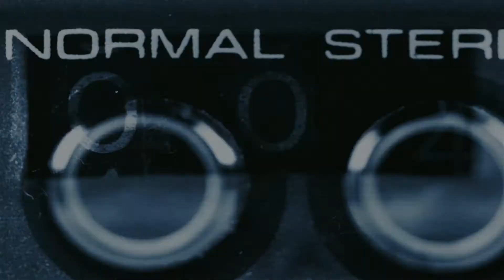8,000 denied medical care due to malicious software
Huge numbers of people not receiving the medical treatment they need. An entire country’s power supply compromised. These are just two examples of why cyber security of our industrial control systems has never been more important.
McAfee’s Chief Scientist, Raj Samani, and Mike StJohn-Green, former governmental cyber security adviser, talk about how you can keep your knowledge up to date and why Cyber Security starts with us.